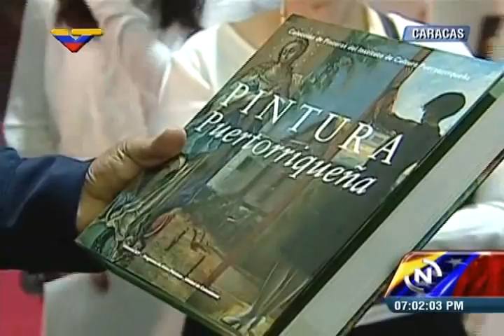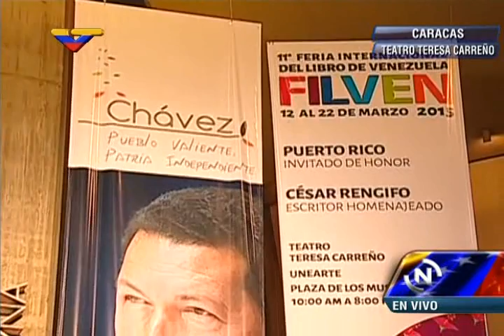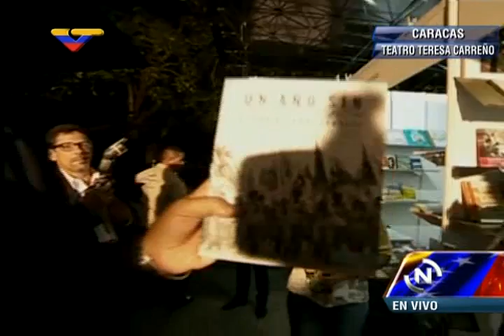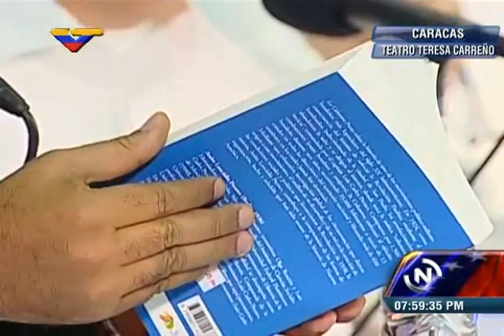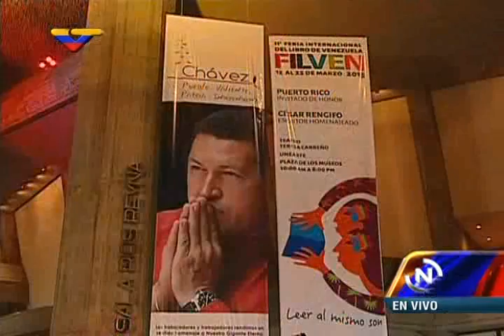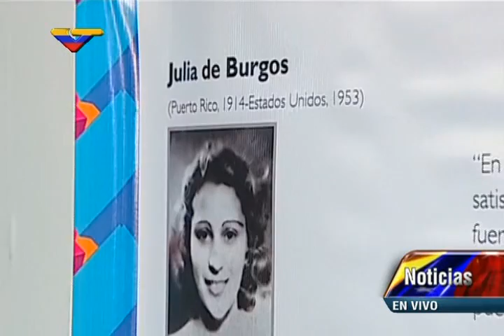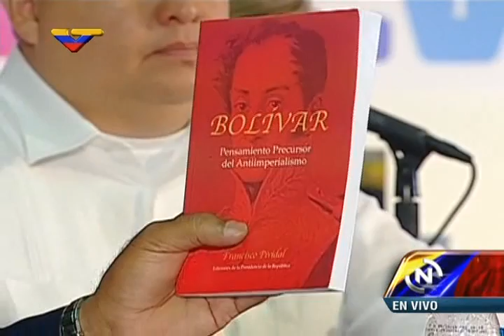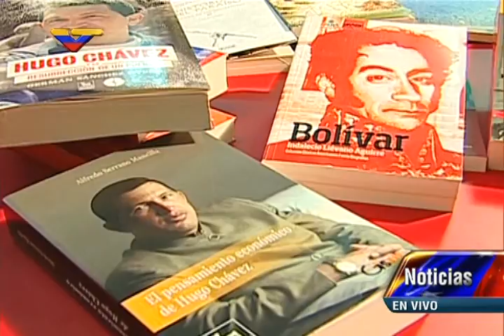Inauguración de Filven 2015: Evento completo (Feria Internacional del Libro de Venezuela)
12 de marzo de 2015 desde el Teatro Teresa Carreño, Caracas. Con el Presidente Nicolás Maduro, invitado especial Puerto Rico. Eduardo Lalo participa. También las hijas de César Rengifo, el poeta Gustavo Pereira, Marialcira Matute y otros.